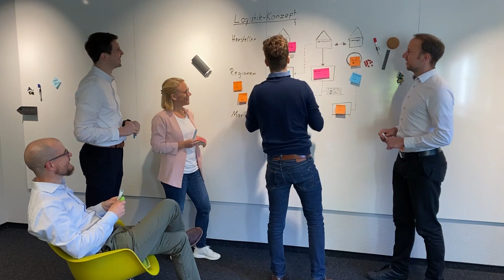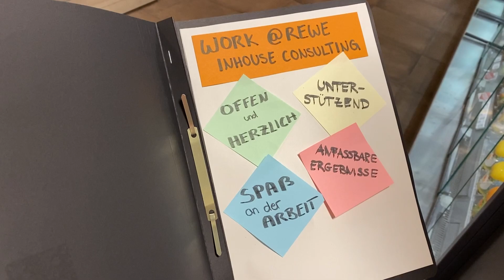REWE Group Inhouse Consulting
Was macht das Inhouse Consulting bei der REWE Group zu einem besonderen Team?